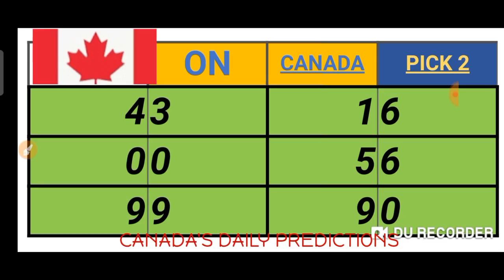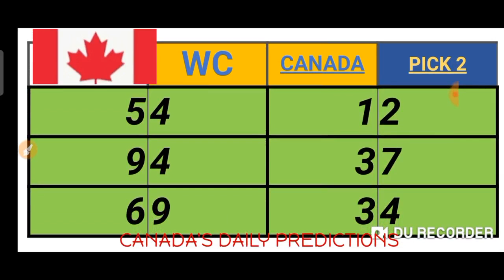CANADA'S PICK 2, 3 & 4 QUOTIDIENNE 2, 3 & 4 LOTTO 4 LOTTERY NUMBERS for ( 12 May 2021 ) just try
This are my Best bet for CANADA  PICK 2, 3 & PICK 4 . QUOTIDIENNE 2 ,3 & 4 . LOTTO 4 ( 12 May  2021 ) just try.
BET WISELY
Happy WINNING
Good luck